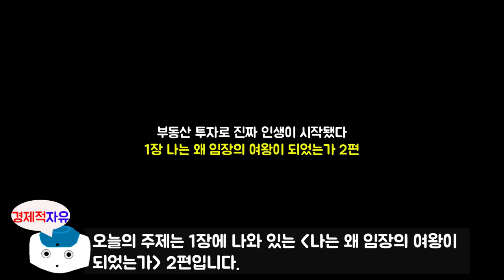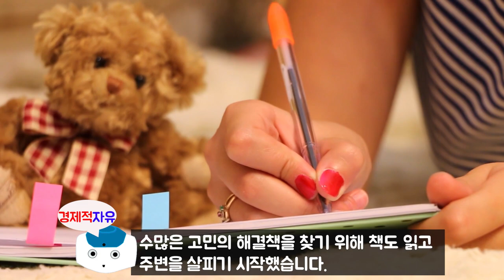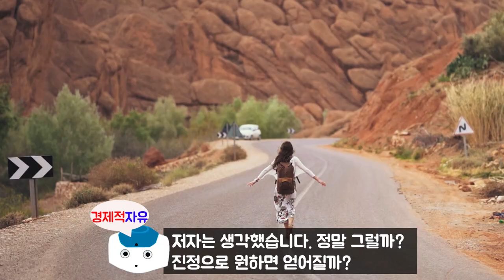나는 왜 임장의 여왕이 되었는가 2편, 두려움을 딛고 시작된 부동산 투자 l 부동산 투자로 진짜 인생이 시작됐다 l 앨리스허(허미숙)지음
앨리스허님 부동산 투자로 진짜 인생이 시작됐다 1장 '나는 왜 임장의 여왕이 되었는가' 2편입니다.

앨리스허님(허미숙 지음)에 관하여 소개를 하겠습니다.
대학 졸업 후 18년간 중소기업에서 무역업에 종사했습니다. 마지막 직장에서 창립 멤버로 13년 동안 근속하며 연 100억 이상의 매출을 달성했지만, 회사원으로서 누릴 수 있는 자산의 한계를 느끼고
경제적 자유를 찾아 나서며 제2의 인생을 걷게 됩니다.
퇴사 후 전업주부로 지내던 중 남다른 실행력을 바탕으로 소액 아파트 경매에 도전하며 부동산 투자를 시작했습니다. 서울과 수도권만이 아닌 전국 곳곳으로 달려가 임장기록을 쌓아올리며 '임장의 여왕', '발품의 달인'이라는 별명을 얻었습니다.
부동산 투자를 시작한지 불과 6년여 만에 현재 40여 채 이상의 아파트를 보유한 전업 투자자이자
지역분석 전문가로 거듭났습니다.
유튜브 '아파트 읽어주는 여자'를 운영 중이며 투자와 지겨경영을 가르치는 어른들의 학교
'다꿈스쿨'에서 '부동산 기초반' 과 '된 버는 지역 분석'을 강연하고 있습니다.

※앨리스허님 유튜브 주소(아파트 읽어주는 여자)

※ 본 영상은 앨리스허(허미숙) 저자의 '부동산 투자로 진짜 인생이 시작됐다.' 책을 참고로 하여 제작되었습니다

참고서적
부동산 투자로 진짜 인생이 시작됐다.(허미숙 지음)